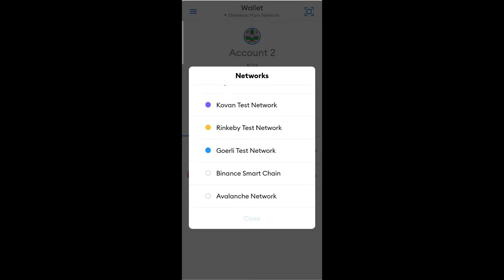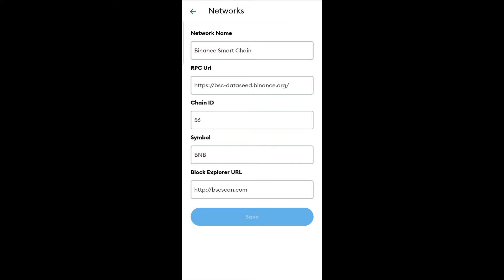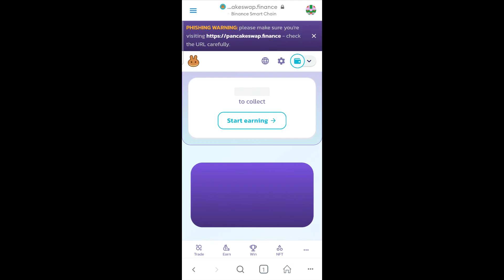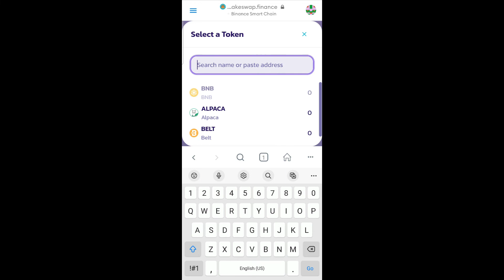How To Use Pancakeswap With Metamask on Mobile | How To Use Pancakeswap V2 With Metamask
Video tutorial how to use pancakeswap with metamask on mobile.
You need Metamask wallet app, download it from google play store or app store.

Setup your metamask wallet and connect it to binance smart chain network.
Go to your metamask wallet, click three line in top left corner, click on settings, click networks, click add network, type following  Binance Mainnet information:

ChainID: 56
Symbol: BNB

click add and you are done. Metamask is connected to BSC network. You can switch between networks depends on what network you need to use at the moment Binance smart chain or ethereum network.

Next step, how to use pancakeswap v2 with metamask?
First you need to deposit BNB token to your metamask wallet in order to buy tokens on pancakeswap exchange. You can transfer it from binance.com or some other wallet.

When you have BNB token in your wallet go to pancakeswap.finance connect your metamask wallet and you are ready to buy, sell and trade tokens pancakeswap exchange.
Crypto trading is risky play. Don't invest more than you can afford to lose. Don’t make in love with coins. Buy it, take profit, leave moon bag for case that coin make skyrocket and move on.